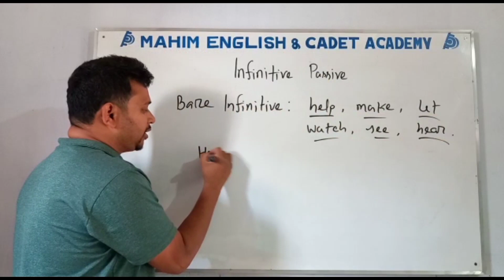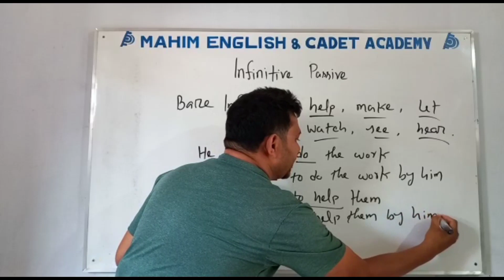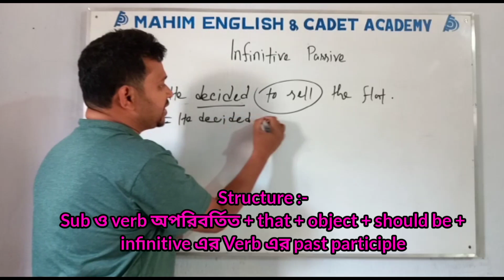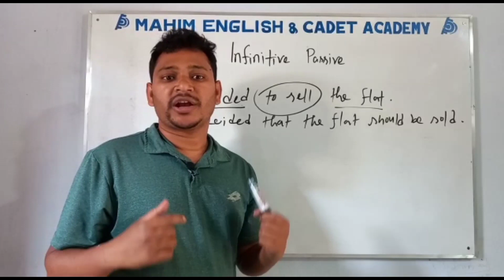Some Exceptional Rules of Infinitive Voice You Need to Know || English Grammar || Ahsanulla Rinku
Some Exceptional Rules of Infinitive Voice You Need to Know || English Grammar || Voice

Welcome to our latest video where we'll explore some exceptional rules of the infinitive voice that you need to know. The infinitive voice is a key component of English grammar, and understanding its rules can greatly improve your writing and communication skills. In this video, we'll cover some essential rules that will help you elevate your writing to the next level.

From using the infinitive as a subject or object of a sentence, to its adverbial and noun-like functions, we'll delve into various ways to use the infinitive voice in your writing. You'll also learn about the passive voice and perfect tense, and how the infinitive voice can be used in those contexts.

Whether you're a student, professional, or just looking to improve your writing skills, this video is for you. We'll break down the exceptional rules of the infinitive voice in a way that's easy to understand and follow. So sit back, relax, and get ready to take your writing skills to the next level with this informative video.